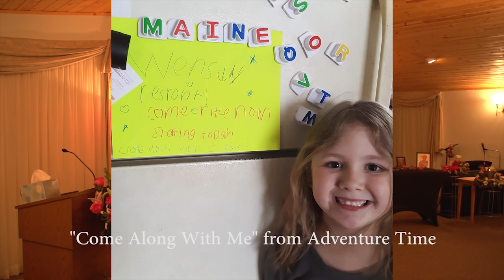Funeral Service for Erabelle Rose Pfuhl 2013-2020 (*Open Casket)